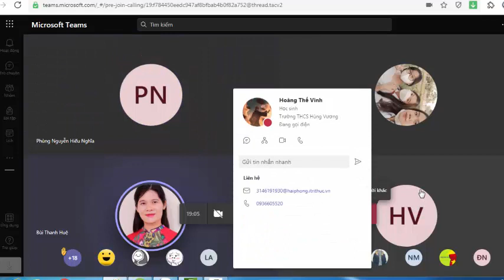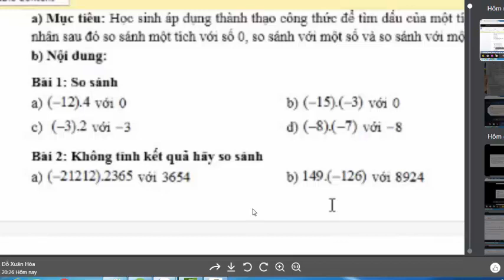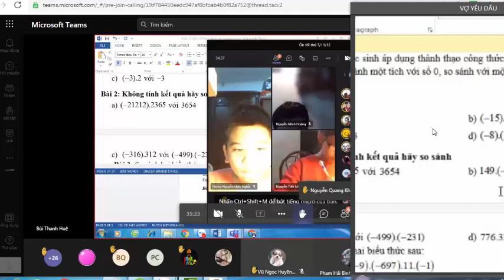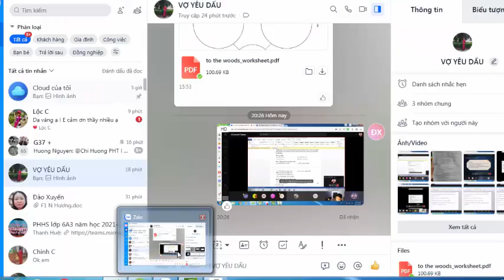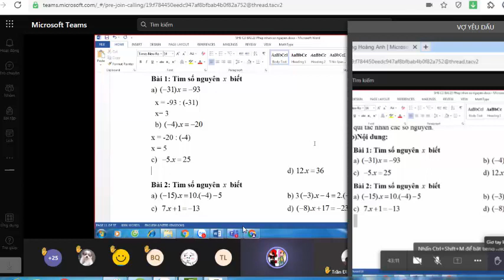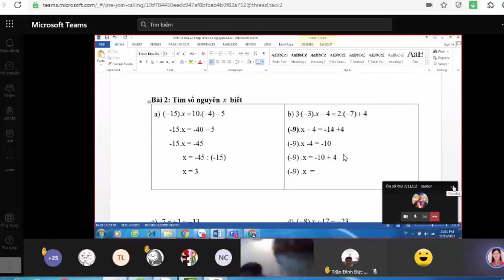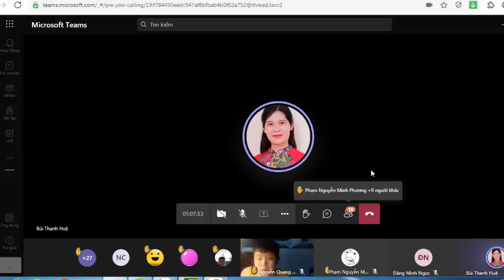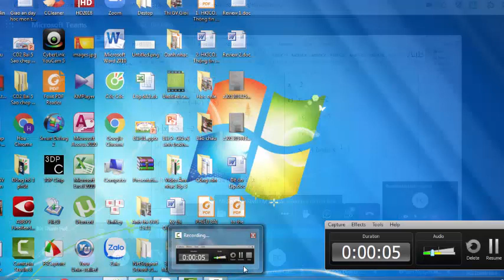Bồi dưỡng toán lớp 6A3 ngày 11 12 2021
Bồi dưỡng  toán lớp 6A3 ngày 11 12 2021, Trường Trung học CS Hùng Vương, Hồng Bàng, Hải Phòng.